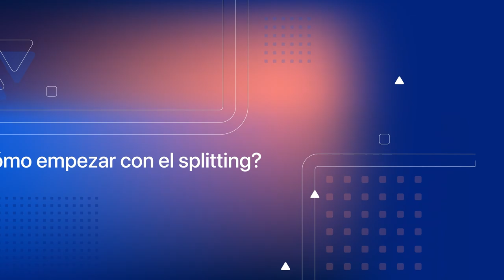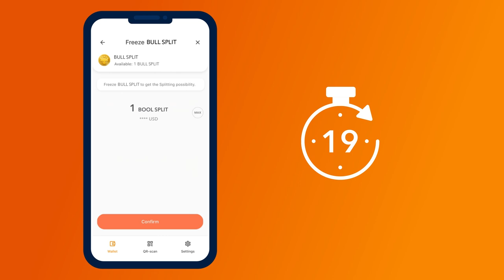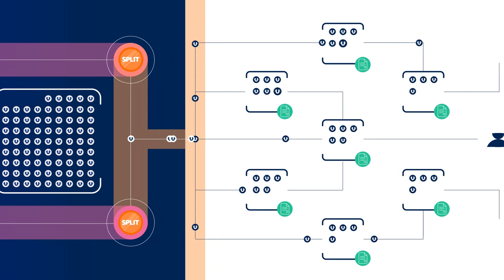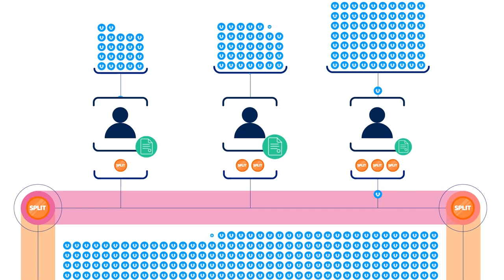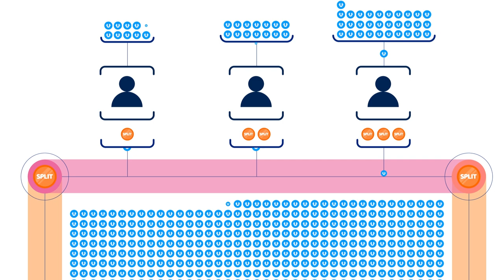¿Qué es el splitting y cómo obtener beneficios con el token BULL?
En este video, descubrirá qué es el splitting y cómo ganar con el token BULL. El splitting permite a los usuarios recibir recompensas en criptomonedas en su billetera Smart Wallet. Puede solicitar la recompensa una vez cada 24 horas. La recompensa llegará a la dirección de su billetera y estará disponible para su uso de inmediato. Todos los demás detalles los encontrará en este video.